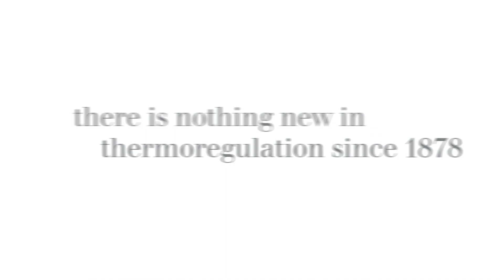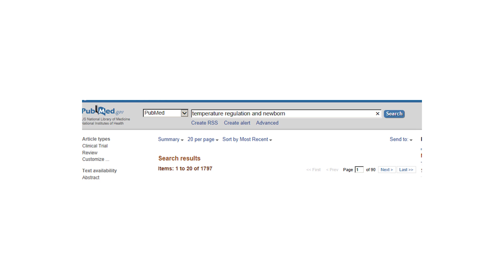The Relevance of Thermoregulation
Warming therapy for preterm infants is not a new topic, however, there are very limited research results focused on this topic. Prof. Dr. Egbert Herting, Klinik für Kinder- und Jugendmedizin, University Clinic in Schleswig-Holstein, Germany, raises his voice for more attention on this important aspect of neonatal care.